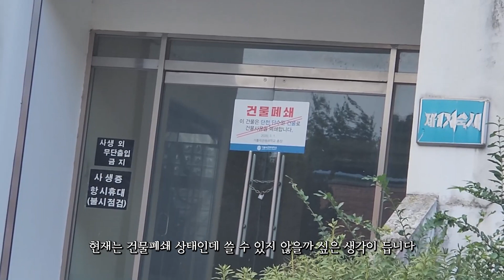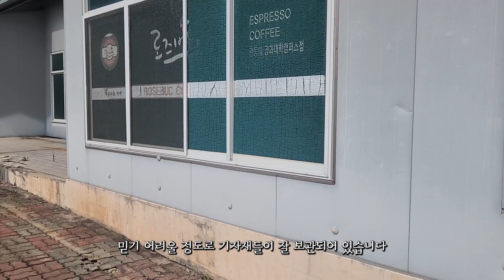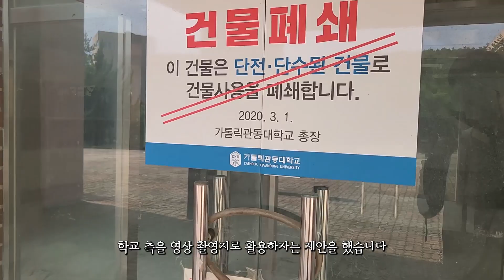폐교된 가톨릭관동대학교 양양캠퍼스, 드라마 촬영지로 사용된 장소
2008년 폐교된 가톨릭관동대학교 양양캠퍼스의 현재 모습을 공유합니다.